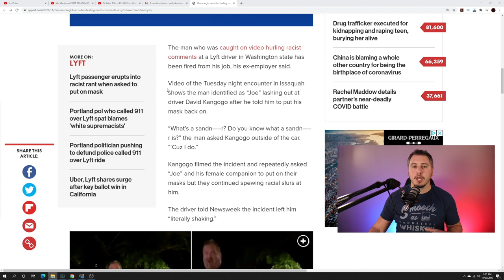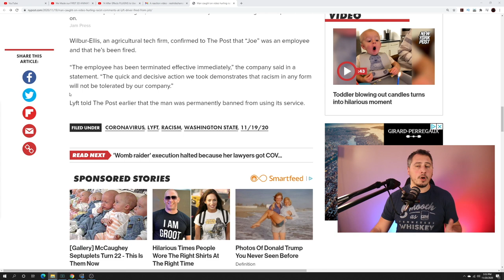Lyft Driver Gets Verbally Assaulted Over Mask Dispute!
Recently a Lyft Driver had some trouble with a Lyft passenger over a mask. This is a rideshare driver that got into an argument with his Lyft passengers over enforcing the mask policy! In this video, RSG contributor Chris watches this video and reacts live to it. He also gives some key takeaways from watching the video that drivers can do to protect themselves from these types of situations as well as some best practices and advantages of having a dashcam. This video was produced by The Rideshare Guy.